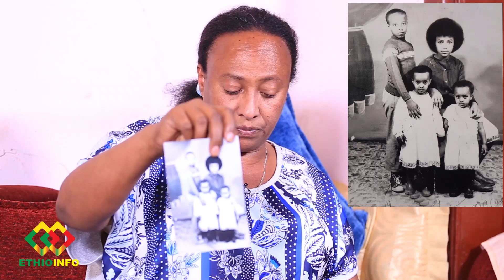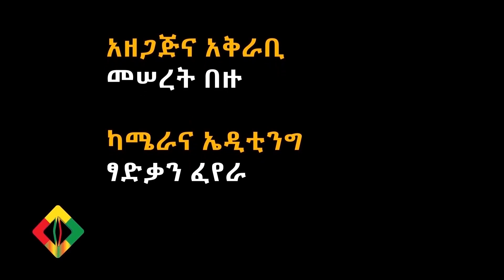የሙት ቃል አለብኝ የጠፋ ወንድሜ እርሙን አላወጣም Ethiopia